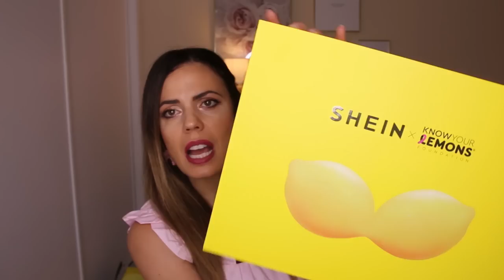SÚPER HAUL🍋 SHEIN 🍋 MAYO`22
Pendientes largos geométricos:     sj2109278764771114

Funda de sofá unicolor sin rellenoGris :  sh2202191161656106

Pegatina de regalo con estampado de abeja: sh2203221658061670

rejilla de drenaje de madera: shkitchen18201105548

pendientes largos con figura con diseño metálico: swear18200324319

Cortina de ducha impermeable transparente: shcurtain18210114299

Camisa cruzado delantero con cordón trasero: swblouse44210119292

Pendientes largos geométricos con estampado: sj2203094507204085

Cepillo de pelo de color combinado: sb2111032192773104

Pendientes largos con adorno de corazón: sj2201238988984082

SHEIN 50 piezas Papel para hornear a prueba de aceite:  sh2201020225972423

Pendientes largos con patrón de leopardo en forma de: sj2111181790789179

Top de cuello V con estampado de paisley de cintura fruncido
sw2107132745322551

100 piezas papel para hornear a prueba de aceite de la freidora de aire
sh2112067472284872